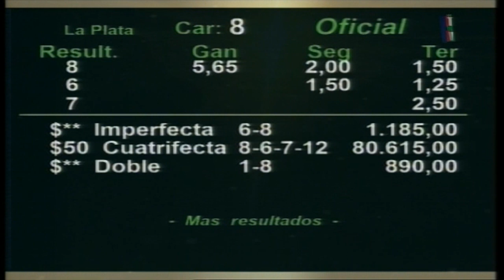Carr.8º Premio: AFORTUNADO SOY